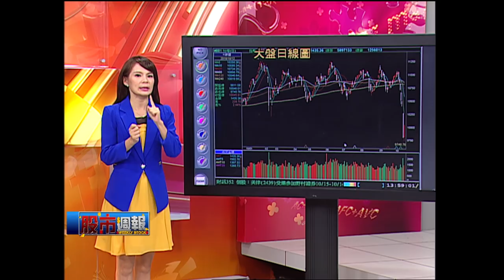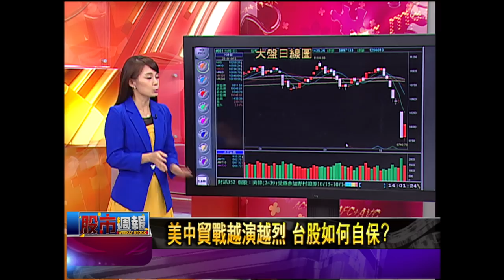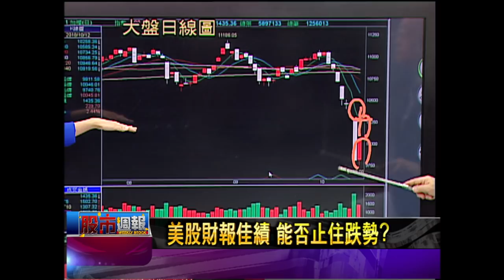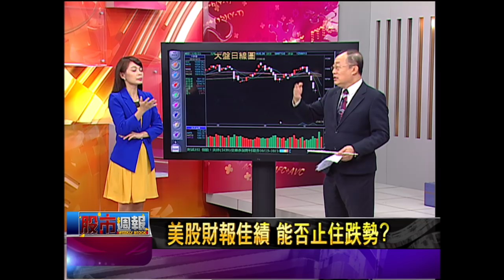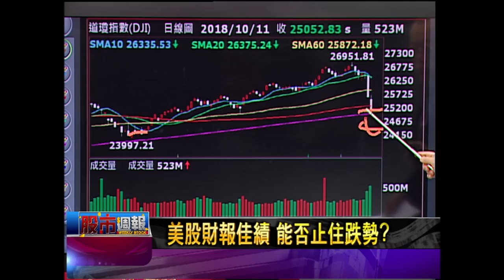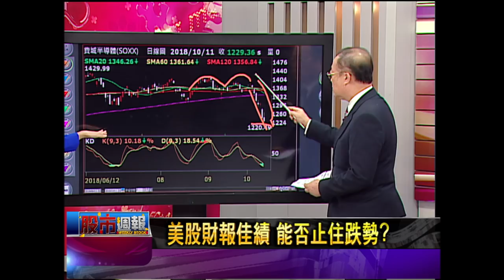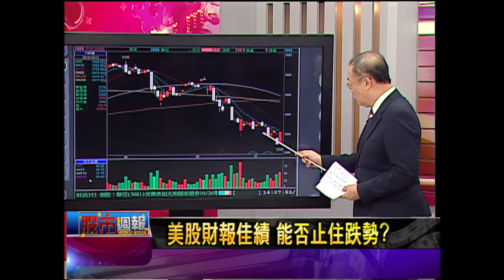股市周報*曾鐘玉20181014-1【戴興明×陳杰瑞×李冠嶔】(美股打噴嚏 亞股卻重感冒?)